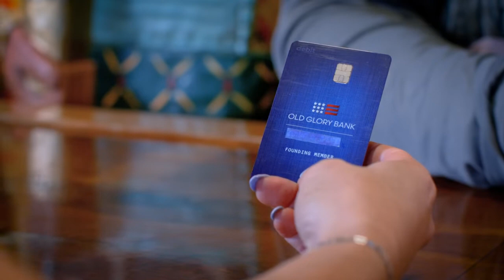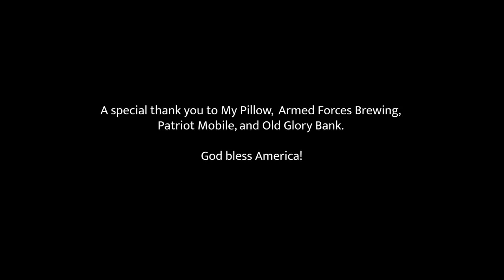Im Offended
LMFAO!  Fuck It!
if I'm going to be Called a bigot, Might as well be one!
As of today! I've run out of , give a Shits! and i dont plan on Restocking any !
Tired of these Stupid Games!
Everyone says they want equality, but they only want it for Their Kind, And the Rest of the World is Supposed to bow down to their Stupidity! FUCK YOU!